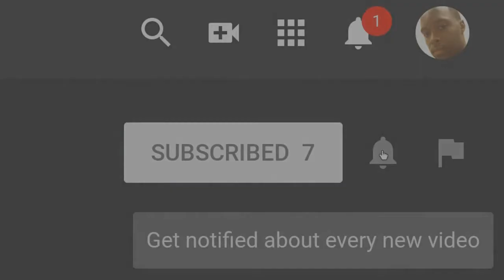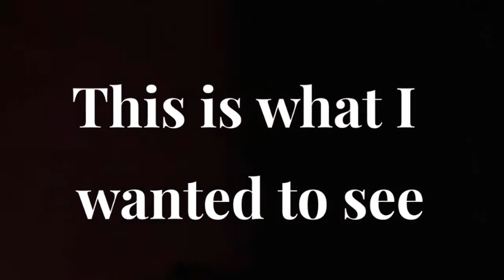Ma - Movie Review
Octavia Spencer plays Sue Ann in this psychological thriller.